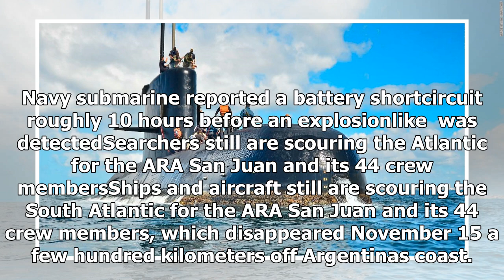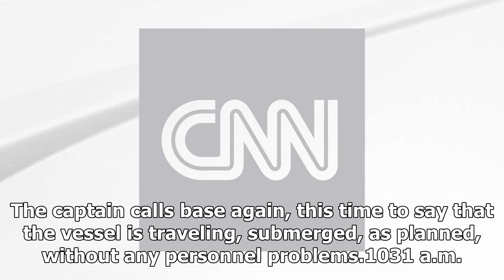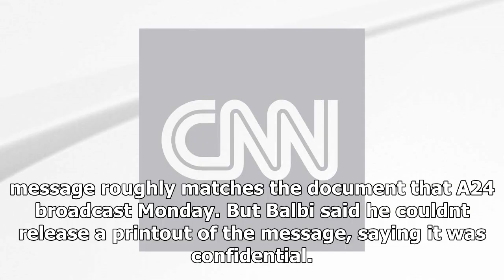NEWS 24H - New Navy version of time now before Argentina filler has been missing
NEWS 24H - NEWS 24H - New Navy version of time now before Argentina filler has been missing

Navy submarine reported a battery shortcircuit roughly 10 hours before an explosionlike  was detectedSearchers still are scouring the Atlantic for the ARA San Juan and its 44 crew membersShips and aircraft still are scouring the South Atlantic for the ARA San Juan and its 44 crew members, which disappeared November 15 a few hundred kilometers off Argentinas coast. The Argentine navy had previously said the vessels captain reported a shortcircuit in the vessels battery system shortly before the l...

© NEWS 24H